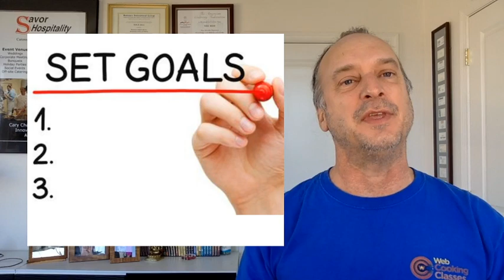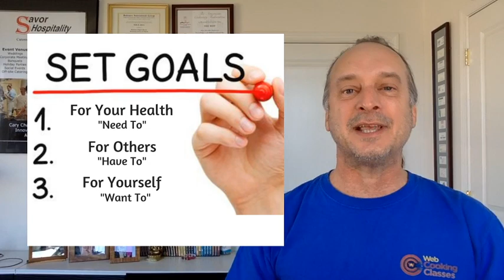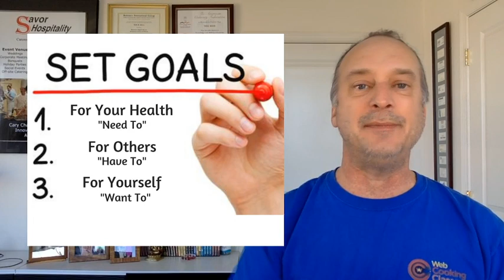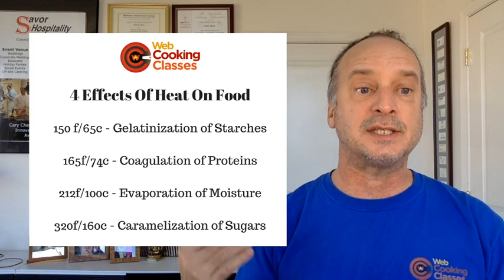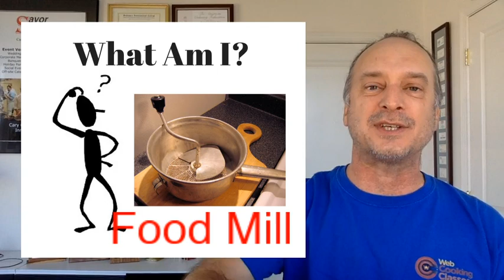Reaching Your Cooking Goals For The Year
What will your cooking look like in 2021?
That’s right, NEXT year.
Yes, this year has just started.
But will your cooking stay the same for the next 11 1/2 months?

Today’s Care Free Cooks Code broadcast will help you focus on the best area of improvement for your cooking this year.

Become a Sauce Boss this year with my new pro sauces mastery course